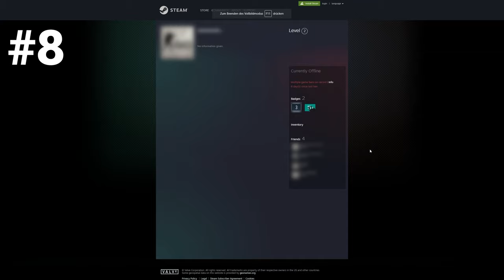Faceit Level 10 im Overwatch? | CS:GO Overwatch Experiment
Der erste Fall startet und unser Suspect schaut nicht nur NICHT auf den Boden sondern hat auch noch ein echt gutes Crosshairplacement! Die ersten Kills sehen auch vielversprechend aus. Haben wir da etwa einen Faceit Level 10ner im Overwatch oder ist das nur die Gewöhnung an das übliche LowSkill Level der Cheater, die mich das denken lässt?

• Mein Epic Creator Code: DERDUMMBABBLER